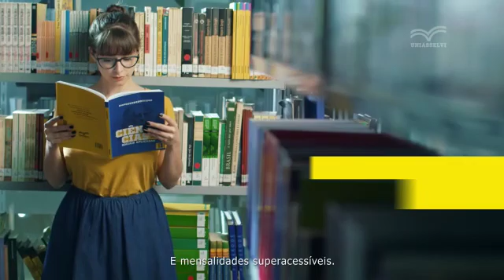Confira as novidades e ofertas para o retorno Semipresencial das Graduações UNIASSELVI